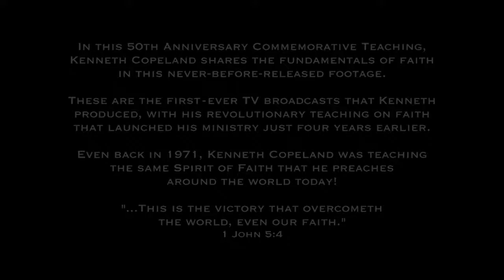1971 Word of Faith Broadcasts - Message 4 - Kenneth Copeland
Kenneth Copeland shares the fundamentals of faith in these classic 1971 Word of Faith broadcasts. These first-ever TV broadcasts from Brother Copeland, contain the revolutionary teaching on faith that remain the foundation of his worldwide ministry today!

If you have a desire to learn more about the Word of God